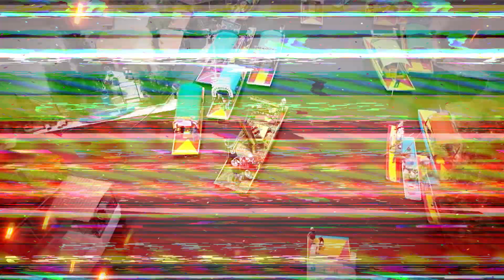SPOT LOS DESTRUCTORES DE MEMO OCAMPO - MAX PERAZA - LA BUCANERA -MAXIMA ESCUELA XOCHIMILCO CDMX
BUSCAS SPOTS PARA EVENTOS?
COMERCIALES? PRESENTACIONES PARA GRUPO? LOGOTIPOS? FLYERS?
ESTAMOS ALA ORDEN CONTACTANOS AL + 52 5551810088
Estudios Zagal México